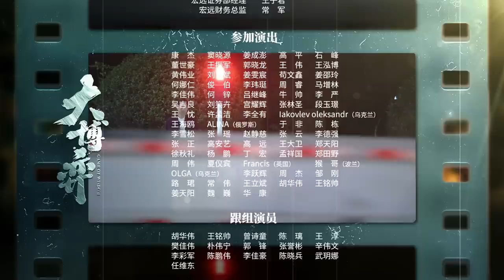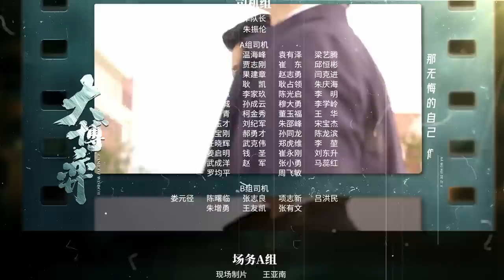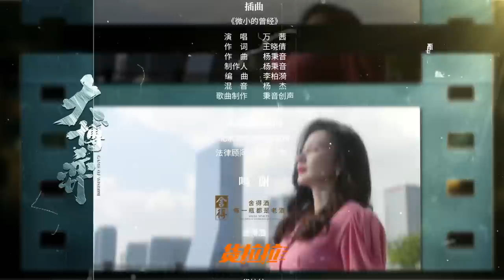【ENG SUB】EP24 共患难好兄弟反目成仇？ 股权斗法厮杀你来我往《大博弈 Game of Wisdom》秦昊 万茜 大博弈【欢迎订阅China Zone 剧乐部】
秦昊连遭拒绝  为谋新合作苦等到天黑《大博弈 Game of Wisdom》

0:00 加入会员抢先看
1:35 正片开始
42:37 片尾歌曲

11月5日起，锁定China Zone剧乐部，会员每周日到周四22点更新2集，周五六更新1集，非会员次日起每日22点更新1集。